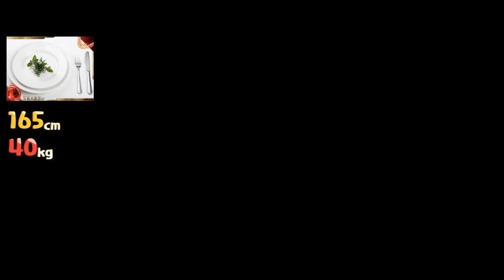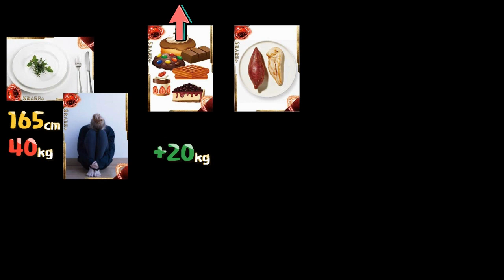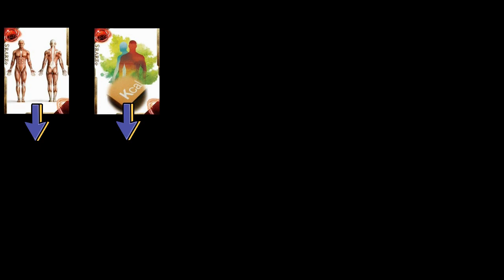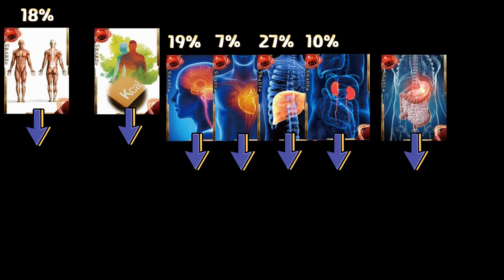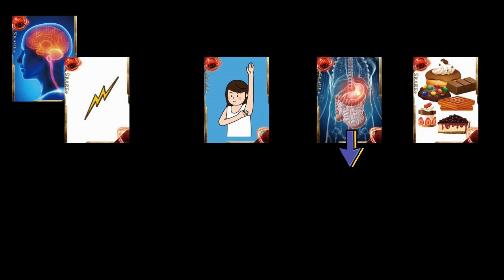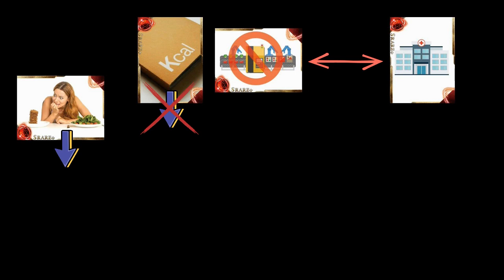과자, 초콜릿, 케이크를 좋아해서 다이어트가 힘든 사람